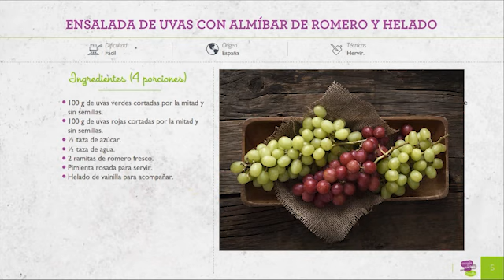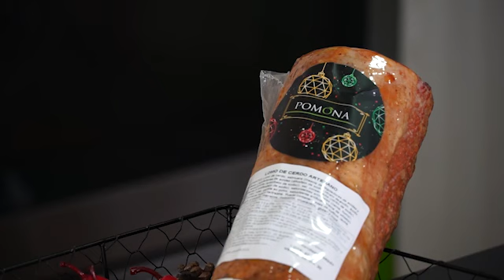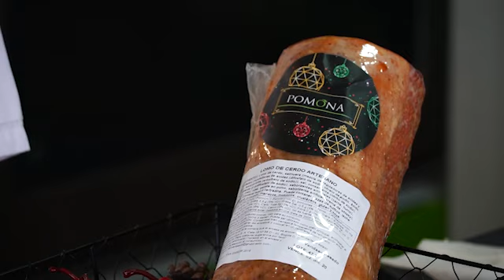Menú Navideño - Clases de cocina Carulla